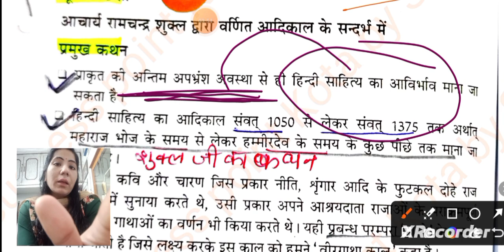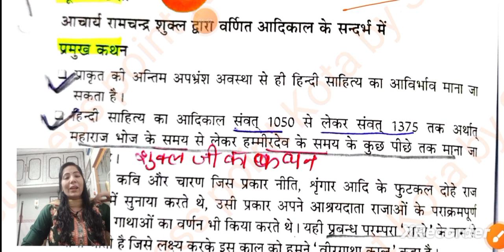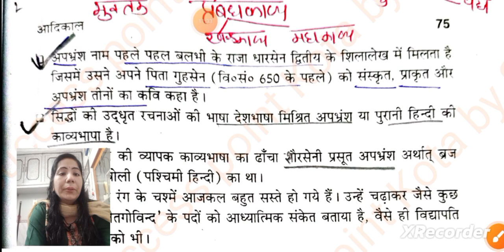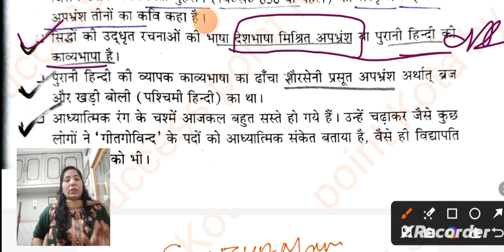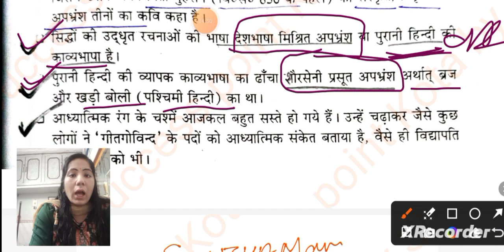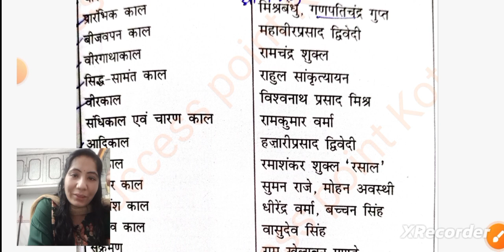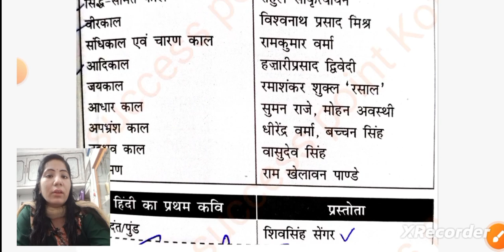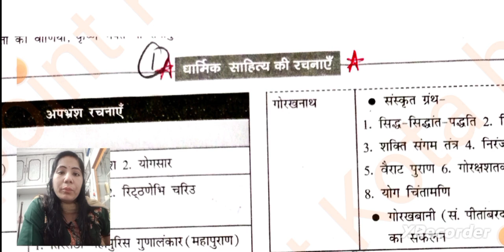हिंदी साहित्य का इतिहास Class -6 आदिकाल